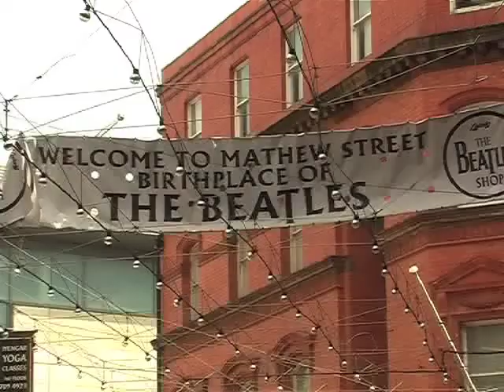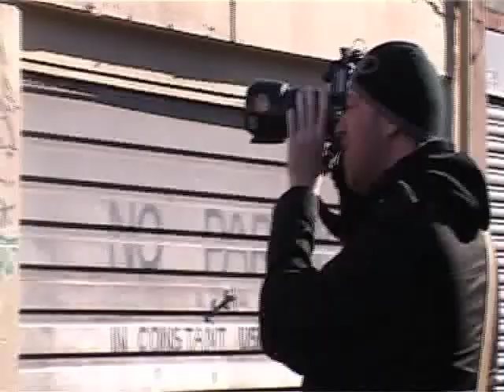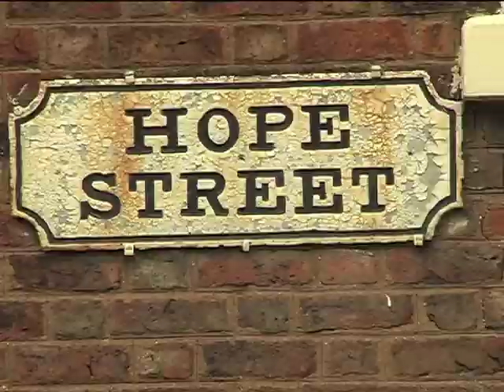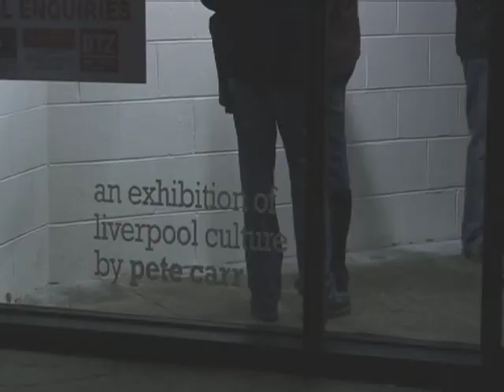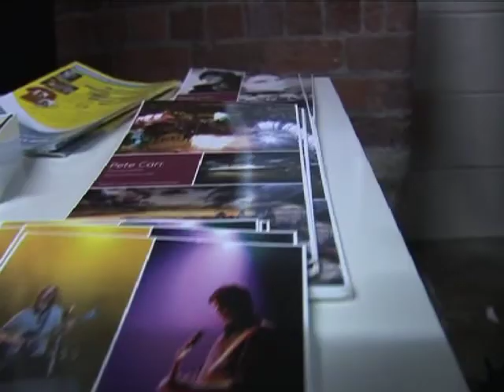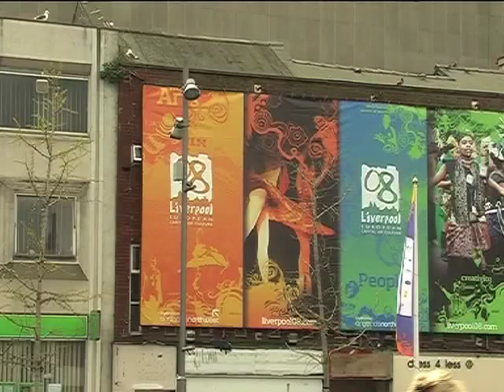Port of Culture - A Documentary by Emma Leonard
A short documentary about Pete Carr and Liverpool: European capital of culture 2008